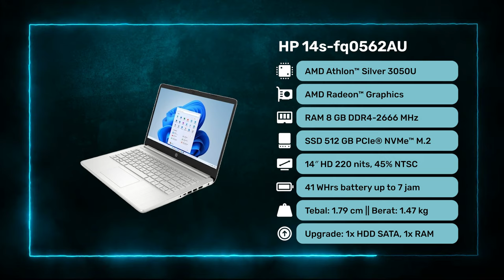LAPTOP 4 JUTAAN TERBAIK UNTUK LEBARAN 2024! - Core i3 Gen 12, Bisa Gaming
1. Laptop 4 Jutaan No 1

2. Laptop 4 Jutaan No 2

3. Laptop 4 Jutaan No 3

4. Laptop 4 Jutaan No 4

5. Laptop 4 Jutaan No 5

Yo guys!
Menyambut lebaran 2024, Rah Gadget menghadirkan rekomendasi laptop 4 jutaan terbaik. Siapkan budgetmu karena lebaran kali ini, kita punya 5 pilihan laptop 4 jutaan terbaik lhoo. Mulai dari yang pake CPU Intel Core i3 1215U, RAM 8GB DDR4 4800Mhz, SSD 512 GB, dan sampai layar 14 inch IPS FHD. Yuk simak videonya dan tentukan laptop 4 jutaan terbaik pilihanmu.

0:00 Intro
0:14 Laptop 4 Jutaan untuk Lebaran
0:30 Laptop Terbaik No 1
2:26 Kesimpulan Laptop No 1
2:39 Laptop Terbaik No 2
4:13 Kesimpulan Laptop No 2
4:26 Laptop Terbaik No 3
5:46 Kesimpulan Laptop No 3
5:59 Laptop Terbaik No 4
7:20 Kesimpulan Laptop No 4
7:33 Laptop Terbaik No 5
9:01 Kesimpulan Laptop No 5
9:14 Kesimpulan Video

~ Sumber Footage ~
Thanks to:
1. Kharisma Kencana : @kharismakencana
2. Lenovo : @Lenovo
3. DK ID : @dkidmedia
4. Axioo Indonesia : @AxiooIndonesiaOfficial

-Copyright-
Title 17, US Code (Sections 107-118 of the copyright law, Act 1976):